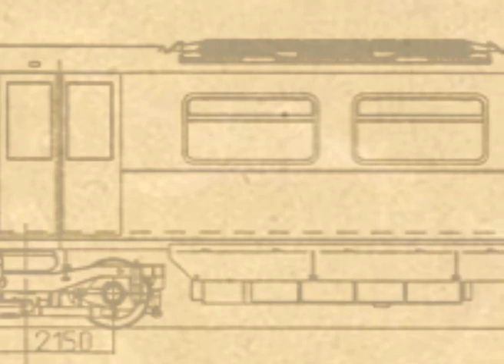Сева Новгородцев. Последние слова простого человека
В прошлом моряк (он же кларнетист, саксофонист и руководитель ВИА "Добры молодцы"), а в настоящем известный ведущий Би-Би-Си Сева Новгородцев рассказывает в своих "Рок-посевах" о последних словах простого человека, которые как никакие другие слова в полной мере отражают величие русского народа. Всего минута, а удовольствия на все сто.